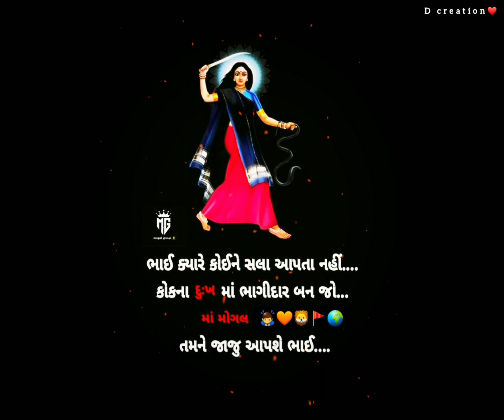mogal maa Whatsapp status//jay mogal maa status//new mogal maa Whatsapp status//mogal maa status❣🚩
jay mogal maa Whatsapp status💫😍
mogal maa status🥰⚡
new mogal maa Whatsapp status💛🌸
mogal maa new status🤩🏵